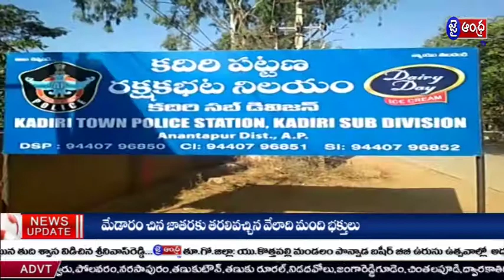అనంతపురం జిల్లా కదిరిలో పేలుడు వస్తువులను తీసుకెళ్తున్న ఐదుగురిని అరెస్ట్ చేసిన పోలీసులు